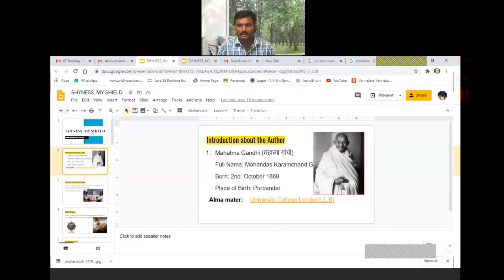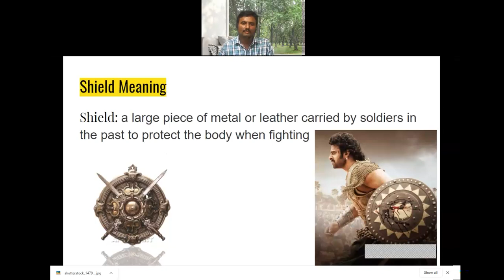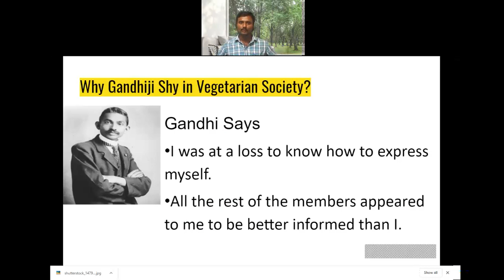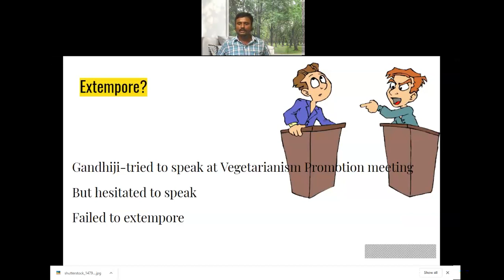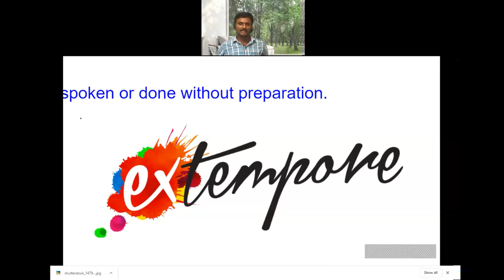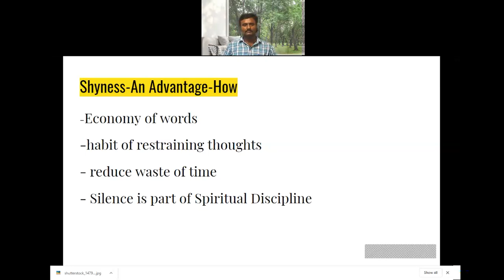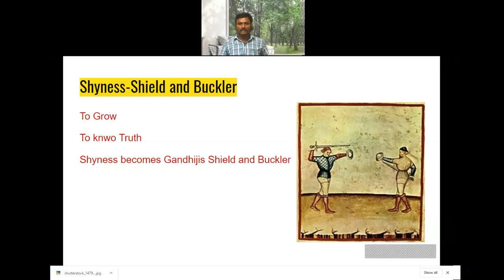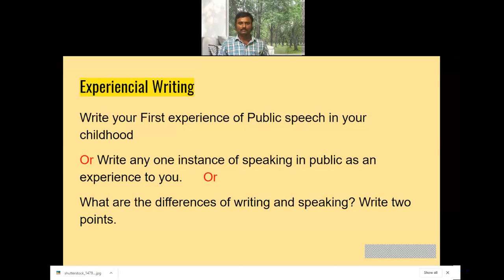shyness my shield for 2nd year Degree students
this is the first lesson in 2nd year degree of AP.